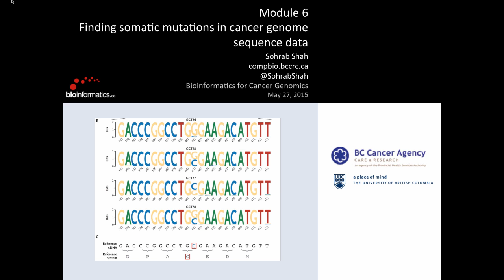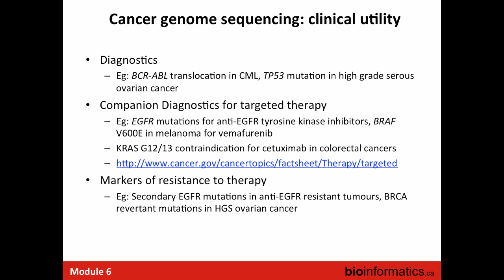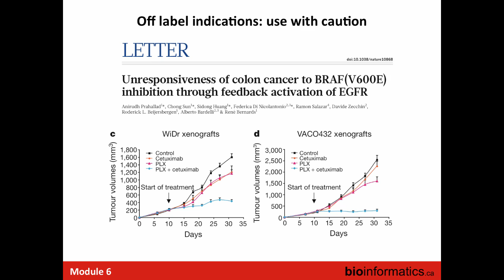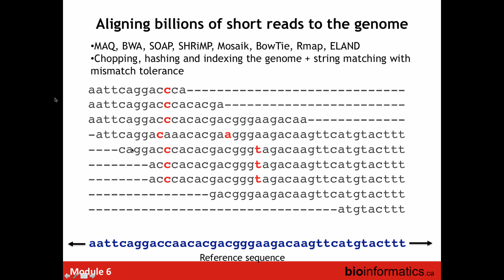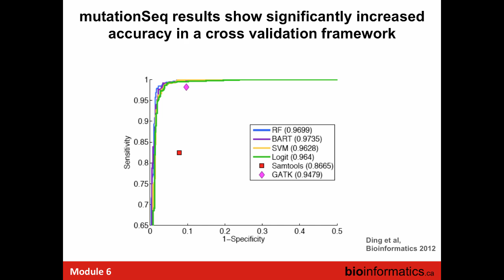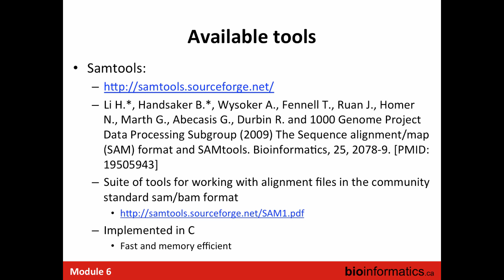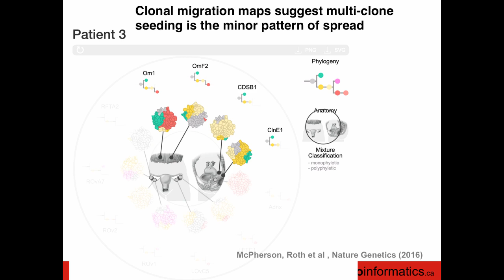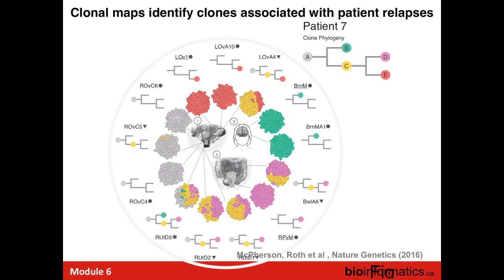Finding Somatic Mutations in Cancer Genome Sequence Data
This is the sixth module in the 2016 Bioinformatics for Cancer Genomics workshop hosted by the Canadian Bioinformatics Workshops.  This lecture is by Sohrab Shah from the BC Cancer Agency.